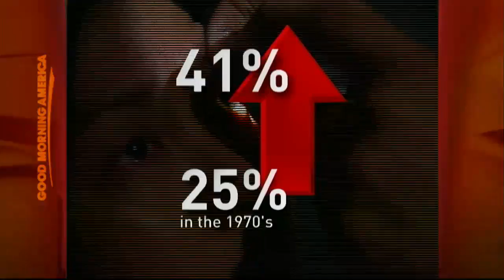America's Vision Gets Blurrier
A new study shows that nearsightedness is up 66 percent since the 1970s.